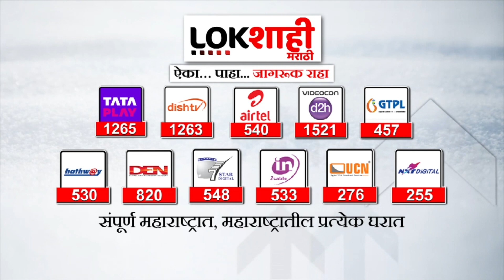Rohit Pawar | ब्रिक्स कंपनीला दिलेल्या कंत्राटावर रोहित पवारांची टीका | Lokshahi Marathi